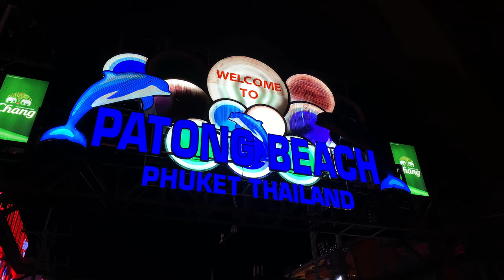Phuket (Going Back Again) by Robert Eklund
Phuket is one of my favourite places in Thailand and here are a few impressions from a trip to Phuket in 2019 visiting Big Buddha, Bangla Road, Rawai and going around the island. More videos to follow soon!

Shot on Apple iPhone XS Max.